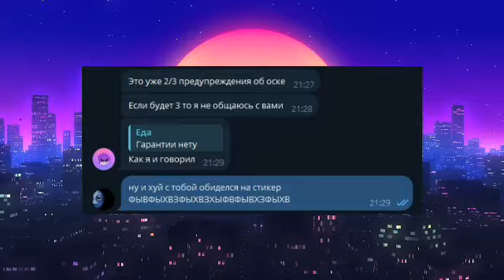АШОТ - МАЛЫШ EБУЧИЙ | Разоблачение ашота кто он такой и почему я его ненавижу?!?